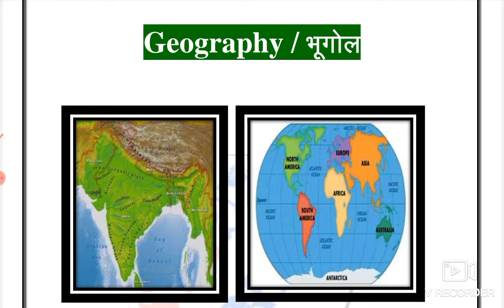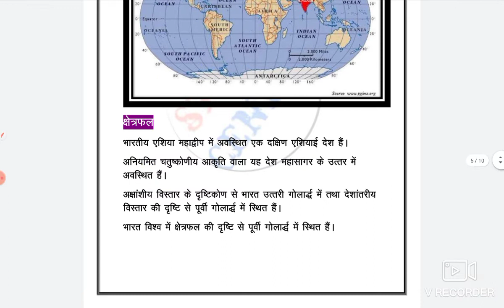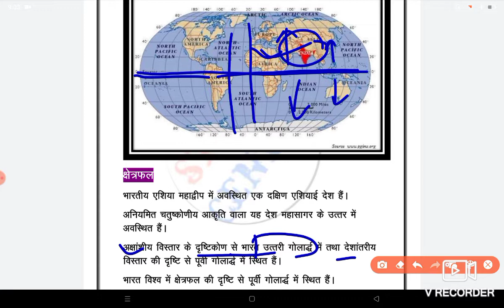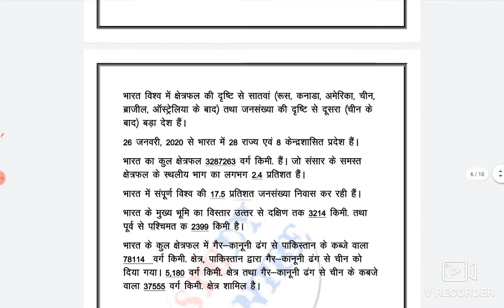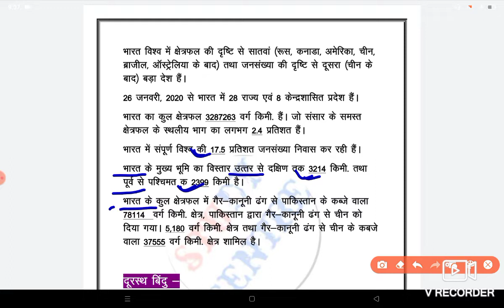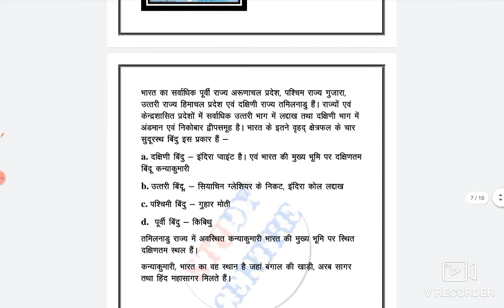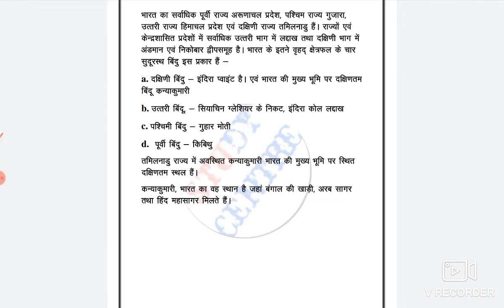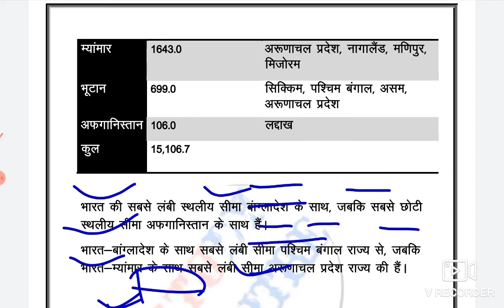Indian Geography भारत का भुगोल सामान्य परिचय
24hrs Study centre 📚✍️✍️